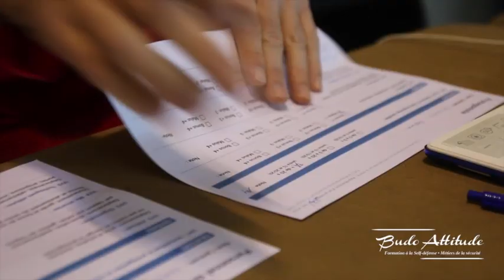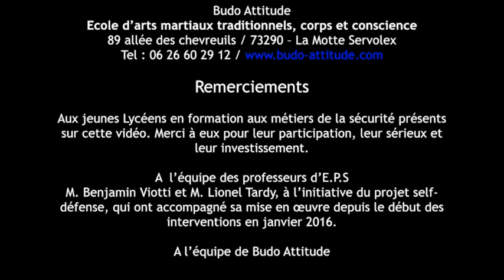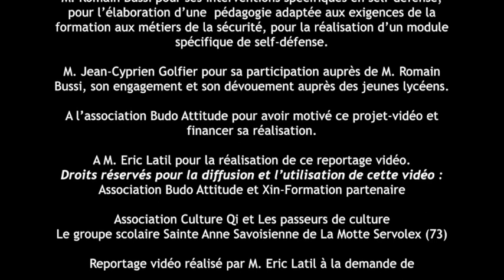Romain Bussi intervient en Self-défense pour former les futurs policiers, gendarmes, pompiers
Budo Attitude présente un module en self défense qui connaît un fort succès au sein des classes préparant les lycéens aux métiers de la sécurité. Une initiative portée par Romain Bussi qui a pu proposer une formation adaptée aux exigences de ces métiers. Pour toutes informations: www-budo-attitude.com